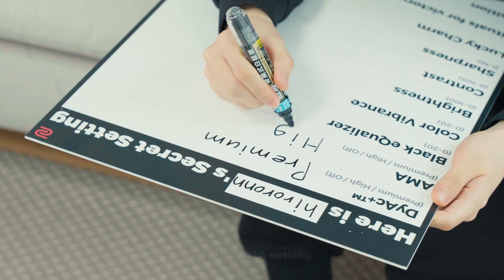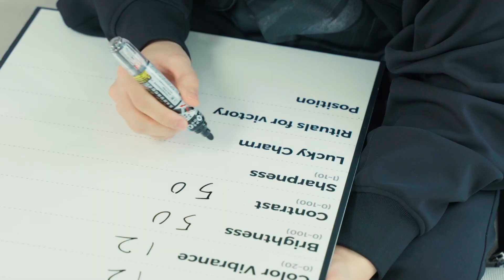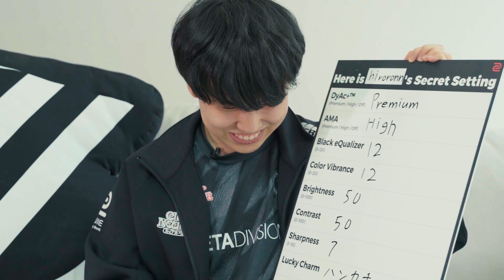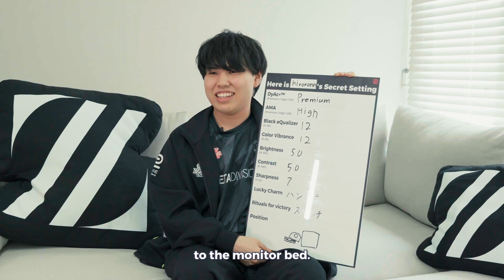Secret Setting in VCT Pacific EP1: ZETA DIVISION hiroronn shares his secret setup !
Join us for a new series - Secret Settings - where we discover the little secrets for @VCTPacific pro players!

In today's episode, we have @hiroronnsann from @ZETADIVISION! hiroronn shares his secret setting for the monitor, tournament and more !!